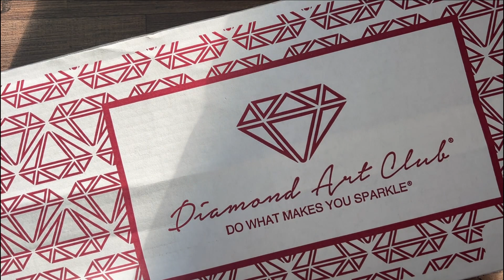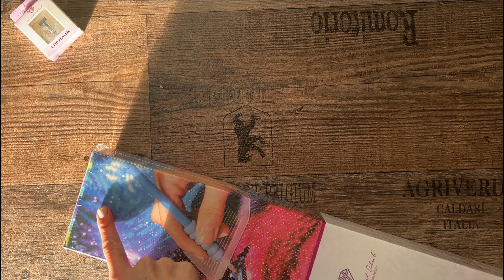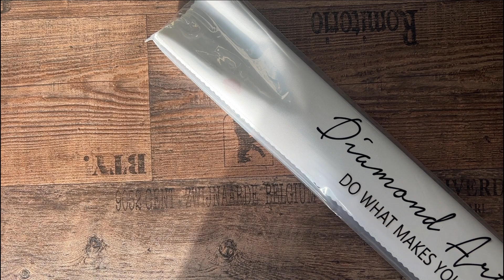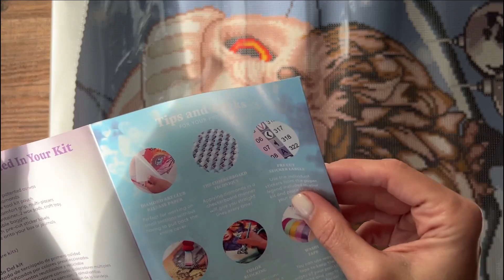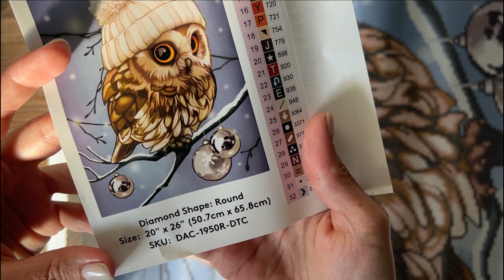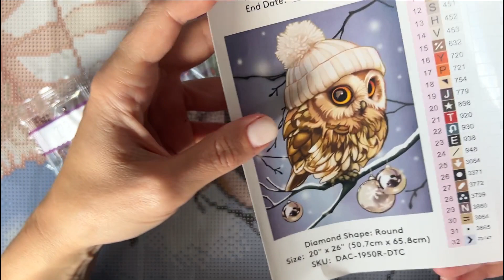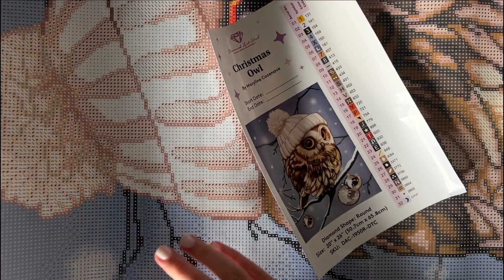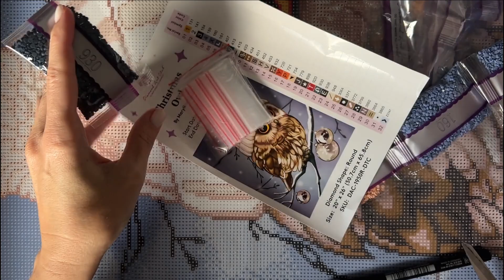Diamond Painting Unboxing | Diamond Art Club - Christmas Owl & Mehrfachsetzer Fiasko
heute kommt ein kleines DAC Unboxing und ein Mehrfachsetzer Fiasko :D

Eure Jule